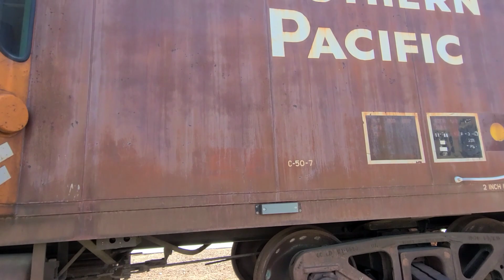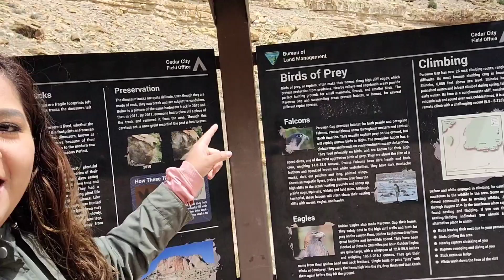mis aventuras del oeste #36 huellas de dinosaurs 🦕 de ase millones de años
miren huellas de dinosurios de ase millones de años